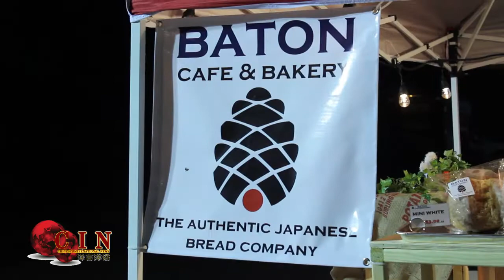OCA Starry Nite Festival 9/18 Baton Bakery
OCA 夜市 Block Party for Harvey Relief
Trendy street food "Baton" Japanese Bakery
 Check out Interviews!

Producer: Cecilia Pham
Senior Anchor: Frank Jones
Camera: Bi Li
Special Effects: Angelis Studios
Editing: Wm. Miller